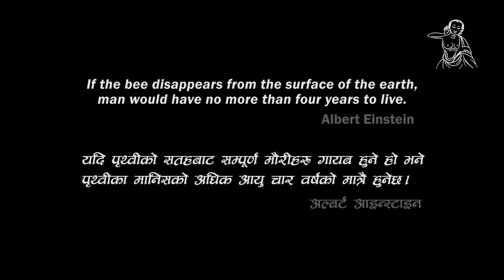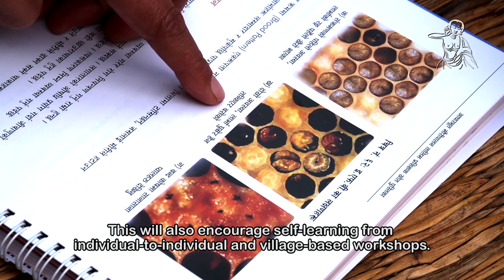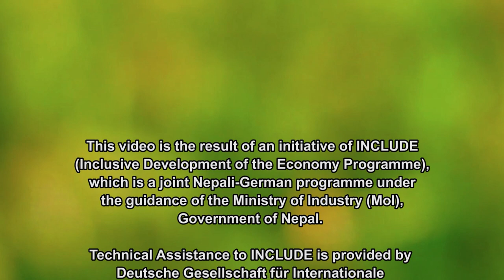Beekeeping in Nepal | Documentary | नेपालमा मौरीपालन | वृत्तचित्र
Beekeeping has an old history in Nepal. Besides serving a religious function, it has also been recognized for its medicinal properties and forms an essential part of many home remedies popular across the country. Yet, for all that beekeeping has not taken up by the population at large as a lucrative source of income and apiculture is still largely confined to traditional methods of keeping bees in log hives or harvesting honey from beehives in rock faces. It has proved to be a source of supplementary income for the rural poor. This film documents the importance of bees and beekeeping in Nepal.

Acknowledgement:
GIZ INCLUDE Federation of Nepal Bee Keepers
Mr. Axel F. Wappler, GIZ INCLUDE
Ms. Jannu Chudal Sherpa, GIZ INCLUDE
Mr. Rajendra Gautam, President, FNBK
Mr. Thakur Prasad Dawadee, Office Incharge, FNBK
Mr. Saligram Baniya, Treasurer, FNBK

Camera: Mohan Bikram Shah
Sound: Binayak Aryal, Chime Tashi Lama
Script: Deepak Thapa, Manoj K.C
Titles and Animation: Chime Tashi Lama
Narration: Manoj K.C
Editing: Sabeena Basnet, Chime Tashi Lama
Associate Director: Tsering Choden
Directed by: Tsering Rhitar Sherpa

Post Production: Mila Productions